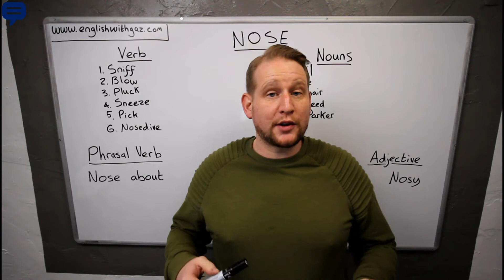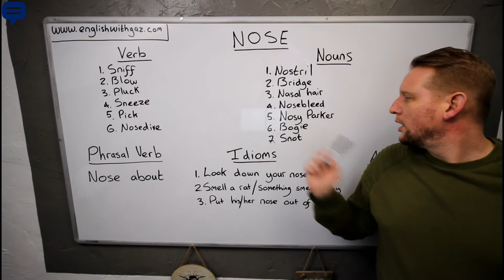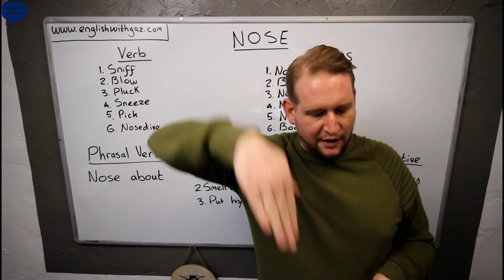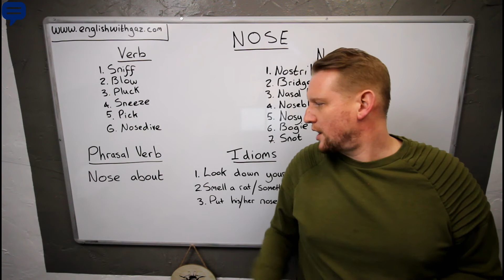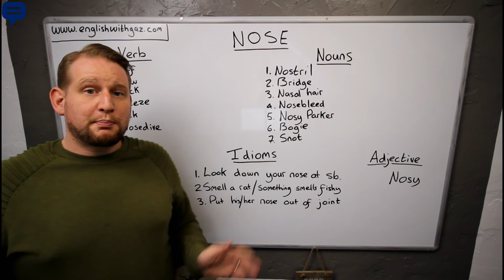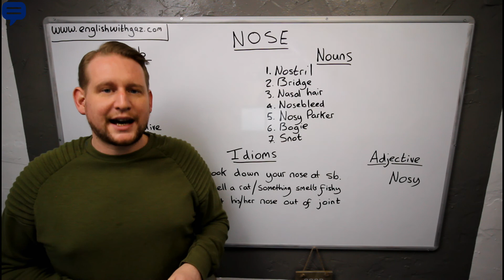Nose Vocabulary - Learn 18 words connected to the NOSE.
Hello everyone,

Here’s a recap of the vocabulary from this video. NOSE

Nouns
1) Nostril – The opening at the end of your nose, we have 2 nostrils
2) Bridge – The middle of your nose where you have hard bone
3) Nasal hair – The name for hair which grown inside your nose
4) Nosebleed – When blood comes from your nose, its called a nosebleed
5) Nosey Parker – Somebody who is putting their nose in somebody else’s business, without being invited to do so!
6) Bogie – Snot (see below) which has turned hard inside your nose, making it hard to breathe
7) Snot – The runny substance inside your nose, we see it more if you have a common cold/flu

Verbs
1) Sniff – To draw air up into your nose to smell or stop it running
2) Pluck – To remove nasal hairs from your nose, you pluck them
3) Blow – To push out unwanted things from your nostrils, such as bogies or snot
4) Sneeze – Make a sudden involuntary expulsion of air from the nose and/or mouth, because of irritation to your nostrils. Because of a cold or an allergy for example.
5) Pick – To put your finger up your nose to remove an object, such as a bogie.
6) Nosedive – To go down very fast. Think of an airplane out of control, it would fall from the sky nose first in a nosedive. But also used in a more abstract way to describe that something is moving in a negative direction very fast, such as the economy as I mentioned in the video

Adjective
1) Nosy – Used to describe sb who puts their nose in other people’s business without being invited to do so.

Phrasal Verb
1) Nose about – to look/search for something

Idioms
1) Look down your nose at sb or smthng – To have a higher opinion of yourself or an object and to look at something in an insulting way as if it is beneath you in status
2) I smell a rat/something smells fishy – When something does not seem right, when you are suspicious of sb or smthng
3) Put his nose out of joint – To offend sb

If you’d like to improve your conversational speaking skills, learn vocabulary in context and speak English with confidence then I’ve got just what you’re looking for. I offer one-on-one lessons.

Take care and all the best,

Gaz